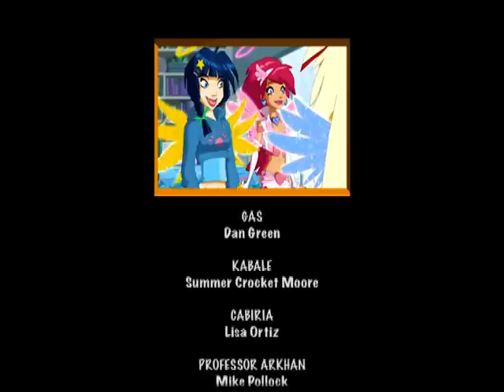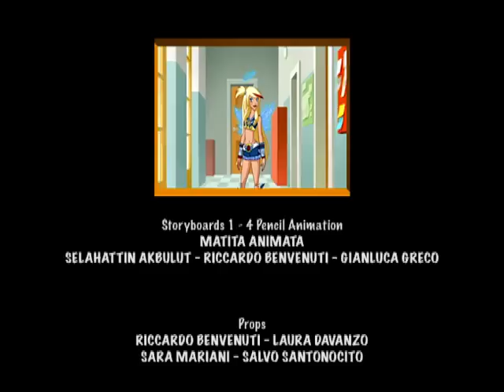ANGEL'S FRIENDS season 1 episode 2 | cartoon for kids | fairy tale | angels and demons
ANGEL'S FRIENDS season 1 episode 2 | FRIENDS FOREVER | Four Angels (Raf, Uri, Sweet and Miki) and four Devils (Sulfus, Cabiria, Kabale and Gas) are sent to Earth, in an unused area of the Golden School, where they learn everything they need to become Guardian Angels and Guardian Devils.

The Angels and Devils are required to form pairs as part of their education, each of which will have to deal with a human being, known as Earthly Ones, and help them choose between the right and wrong way in life without being discovered...